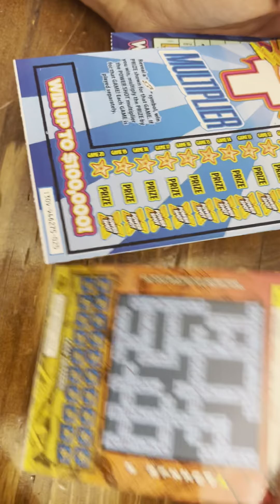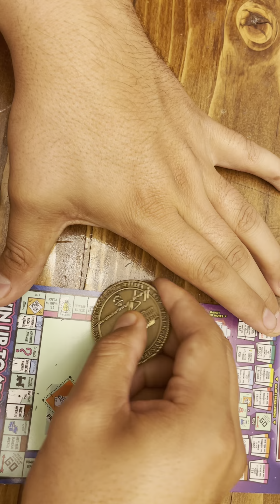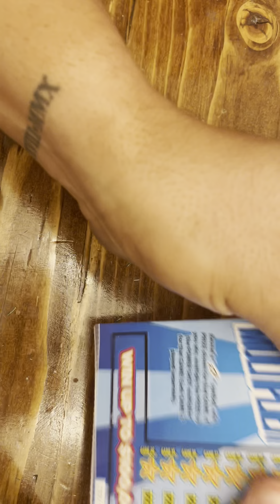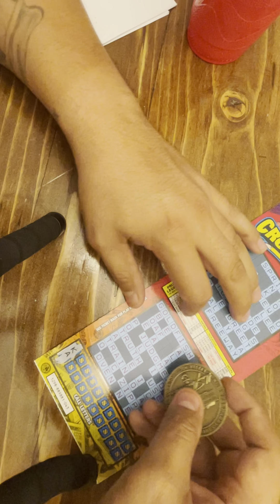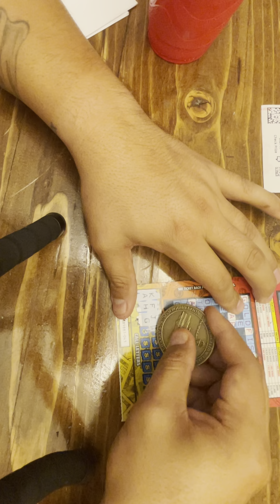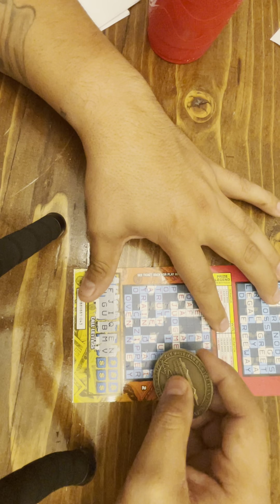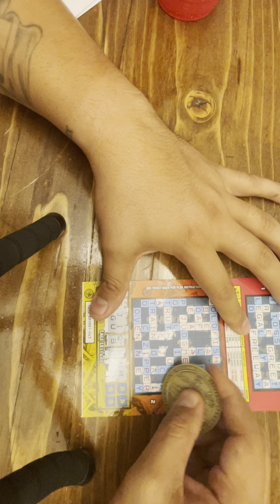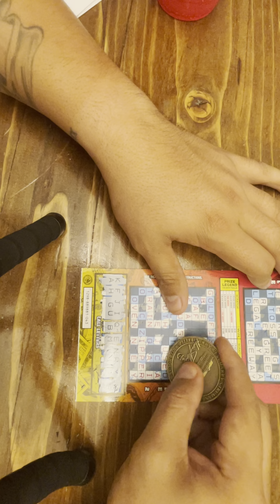A crossword with Random and Red on the board!? Was it a win? $25 session